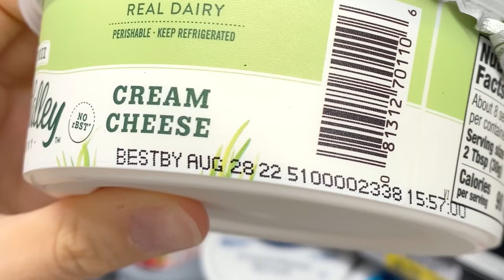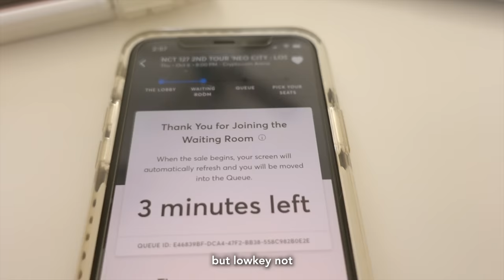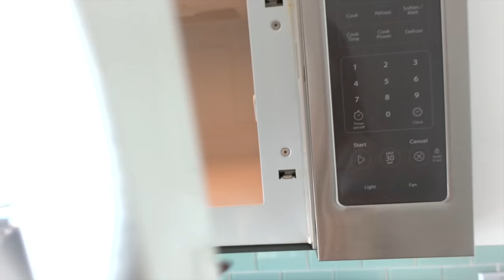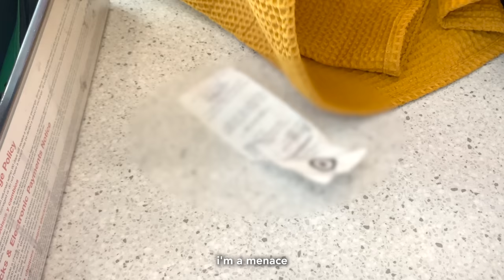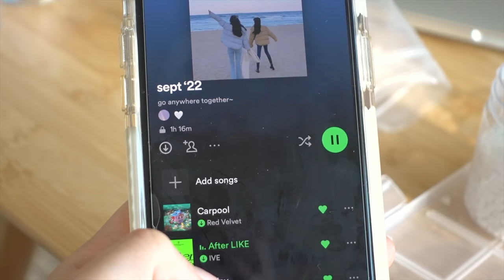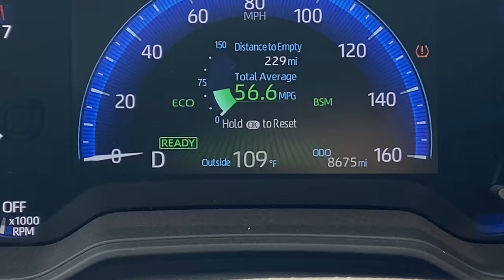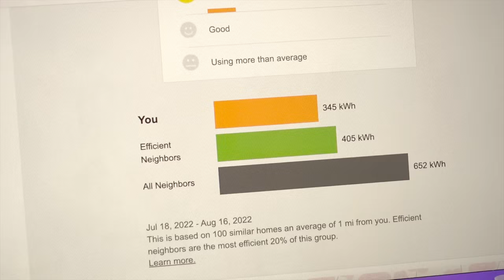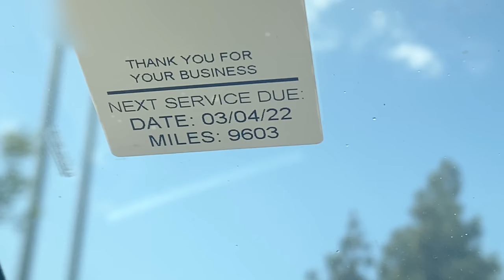what i wear in a week 🧸 casual pinterest outfit ideas, ceramics class, concert tickets, living alone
y'all, i don't think ceramics is for me

trying something newish? idk, still very much my typical vloggy style.

LA's gonna be in a heat wave next week, booooooo. can summer end herself already, we're over it. everyone, please stay cool!! and eat cucumbers, it helps, trust.

take care,
annika

outfit details:

[8/29]
pajamas: aliexpress
ceramics apron

[8/30]
top: brandy melville

[8/31]
top: thrifted
skirt: thrifted

bucket hat: minga london

[9/2]
dress: made by ME hehe